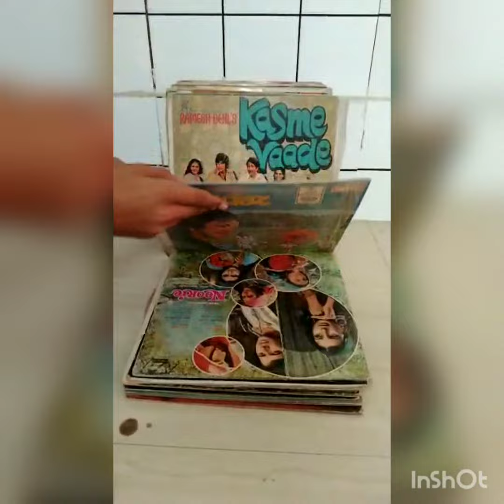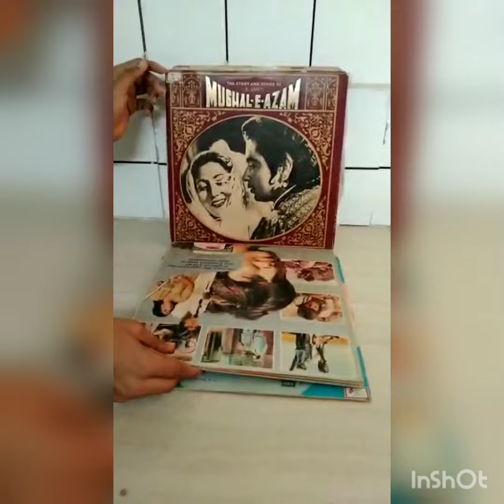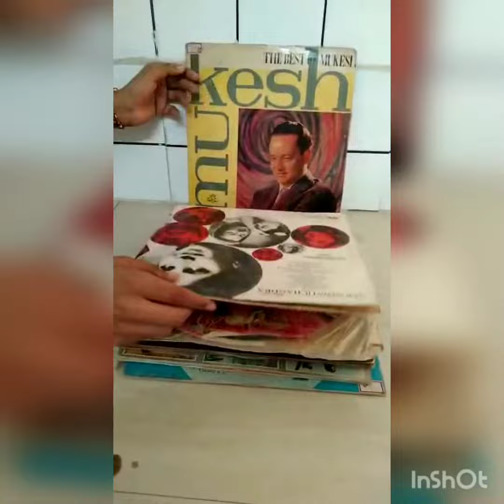LP RECORD HINDI MOVIES FOR SALE --PART --3 , 98140-19440/-